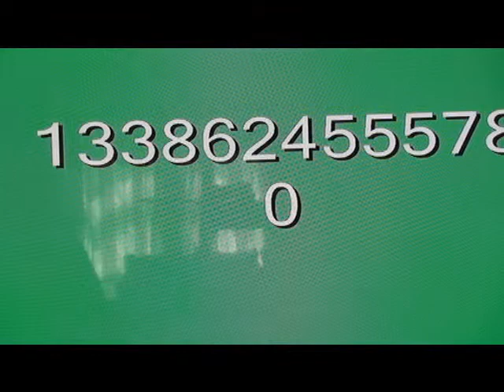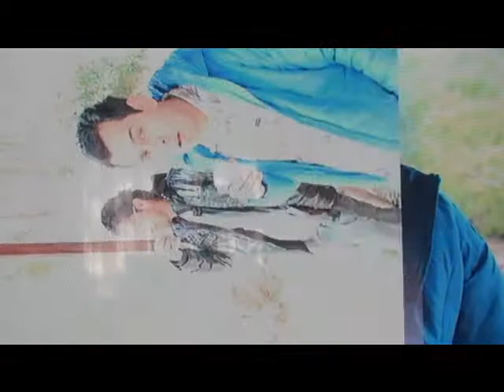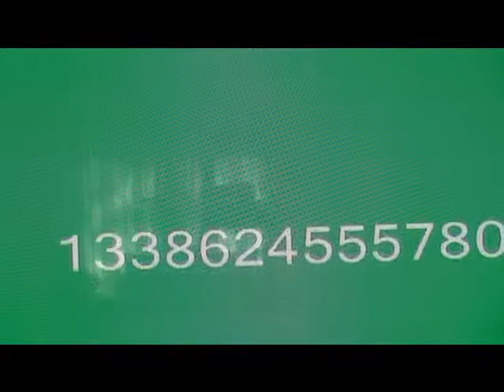CUENCA.ASOGUES.COCHANKAY.LA TRONCAL.Y GUAYAQUIL ECUADOR.1080.HD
MI ECUADOR QUERIDO